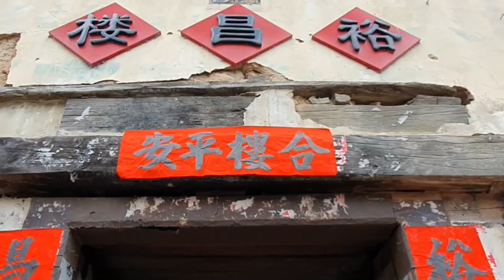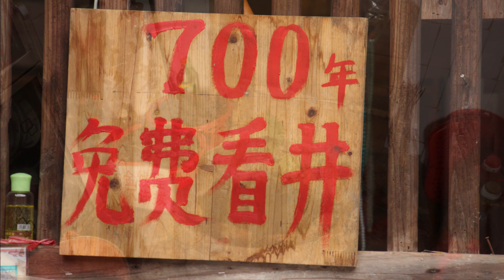🌏304🌏 [Yu Chang Earth Building] [裕昌楼 （“东歪西斜楼”）]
[Visited on Mar 2021]

0:00 Introduction 引言
0:21 Yu Chang Earth Building 裕昌楼 （“东歪西斜楼”）
5:02 Ending 结尾